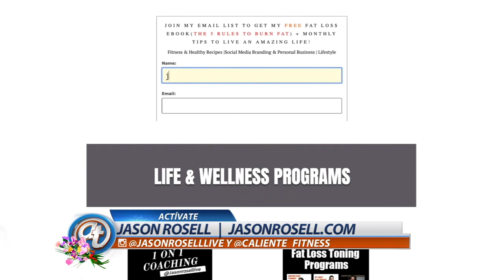Upper ABS | V-ups Abdominal Workout Home Workout | Ejercicios en casa | Telemundo | Jason Rosell